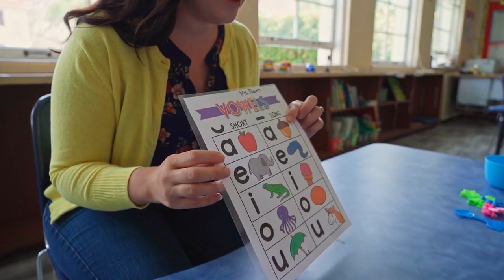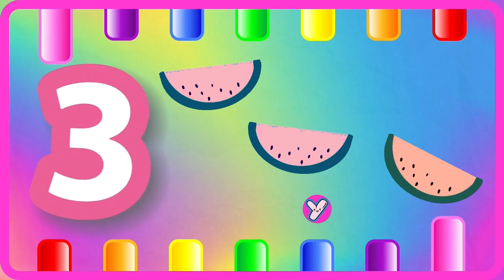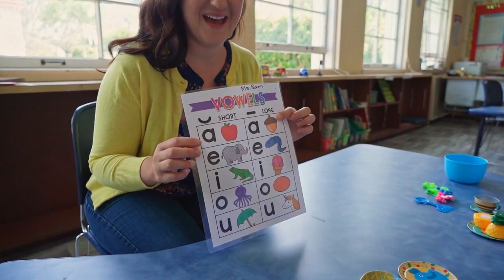ABC Phonics for Toddlers! A for Apple Alphabet Song | 123 Song | Learn Colors & Phonics Sounds | 727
00:00 - A : Apple 🍎
00:14 - B : Butterfly 🦋
00:29 - C : Caterpillar 🐛
00:43 - D : Duck 🦆
00:58 - E : Elephant 🐘
01:13 - F : Fish 🐠
01:28 - G : Gummy bear 🍬🐻
01:43 - H : Heart 💖
01:57 - I : Ice cream 🍦
02:12 - J : Jellyfish 🧜‍♀️
02:27 - K : Koala 🐨
02:41 - L : Lollipop 🍭
02:55 - M : Monkey 🐒
03:09 - N : Necklace 📿
03:23 - O : Octopus 🐙
03:38 - P : Pumpkin 🎃
03:53 - Q : Queen Bee 🐝
04:08 - R : Robot 🤖
04:22 - S : Sailboat ⛵
04:37 - T : Tulip 🌷
04:52 - U : Umbrella ☂️
05:06 - V : Vest 🦺
05:21 - W : Wagon 🛺
05:35 - X : Xylophone 🥢
05:50 - Y : Yogurt 🧉
06:04 - Z : Zebra Fish 🐟
06:19 - Joyful Learning Journey 🌞
06:30 - 1 : One Blueberry 🟣
06:46 - 2 : Two Grapes 🍇
07:06 - 3 : Three Watermelon 🍉
07:29 - 4 : Four Strawberries 🍓
07:57 - 5 : Five Oranges 🍊
08:28 - 6 : Six Bananas 🍌
09:03 - 7 : Seven Kiwis 🥝
09:44 - 8 : Eight Blueberries 🟣
10:28 - 9 : Nine Eggplants 🍆
11:18 - 10 : Ten Dragon Fruits 🌺
12:14 - Adventure Time 🌟
12:26 - A : Apple 🍎
12:41 - B : Butterfly 🦋
12:55 - C : Caterpillar 🐛
13:10 - D : Duck 🦆
13:25 - E : Elephant 🐘
13:40 - F : Fish 🐠
13:55 - G : Gummy bear 🍬🐻
14:10 - H : Heart 💖
14:24 - I : Ice cream 🍦
14:38 - J : Jellyfish 🧜‍♀️
14:52 - K : Koala 🐨
15:07 - L : Lollipop 🍭
15:22 - M : Monkey 🐒
15:36 - N : Necklace 📿
15:50 - O : Octopus 🐙
16:05 - P : Pumpkin 🎃
16:19 - Q : Queen Bee 🐝
16:35 - R : Robot 🤖
16:49 - S : Sailboat ⛵
17:04 - T : Tulip 🌷
17:18 - U : Umbrella ☂️
17:33 - V : Vest 🦺
17:47 - W : Wagon 🛺
18:02 - X : Xylophone 🥢
18:17 - Y : Yogurt 🧉
18:28 - Z : Zebra Fish 🐟
18:46 - Entertainment Extravaganza 🎉
18:53 - 1 : One Blueberry 🟣
19:08 - 2 : Two Grapes 🍇
19:27 - 3 : Three Watermelon 🍉
19:51 - 4 : Four Strawberries 🍓
20:19 - 5 : Five Oranges 🍊
20:50 - 6 : Six Bananas 🍌
21:26 - 7 : Seven Kiwis 🥝
22:06 - 8 : Eight Blueberries 🟣
22:51 - 9 : Nine Eggplants 🍆
23:40 - 10 : Ten Dragon Fruits 🌺
24:36 - Educational Excursion 📚
24:47 - A : Apple 🍎
25:02 - B : Butterfly 🦋
25:17 - C : Caterpillar 🐛
25:32 - D : Duck 🦆
25:46 - E : Elephant 🐘
26:01 - F : Fish 🐠
26:16 - G : Gummy bear 🍬🐻
26:31 - H : Heart 💖
26:46 - I : Ice cream 🍦
27:00 - J : Jellyfish 🧜‍♀️
27:15 - K : Koala 🐨
27:29 - L : Lollipop 🍭
27:43 - M : Monkey 🐒
27:57 - N : Necklace 📿
28:12 - O : Octopus 🐙
28:26 - P : Pumpkin 🎃
28:41 - Q : Queen Bee 🐝
28:56 - R : Robot 🤖
29:11 - S : Sailboat ⛵
29:25 - T : Tulip 🌷
29:40 - U : Umbrella ☂️
29:54 - V : Vest 🦺
30:09 - W : Wagon 🛺
30:23 - X : Xylophone 🥢
30:38 - Y : Yogurt 🧉
30:52 - Z : Zebra Fish 🐟
31:07 - Discover & Delight 😻